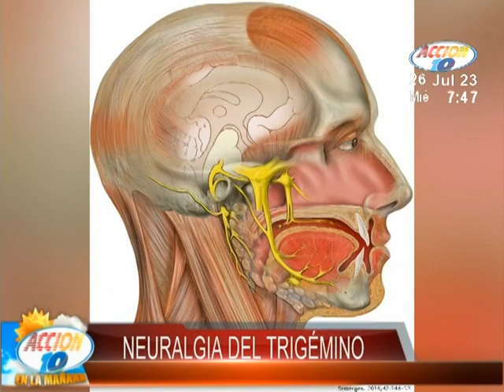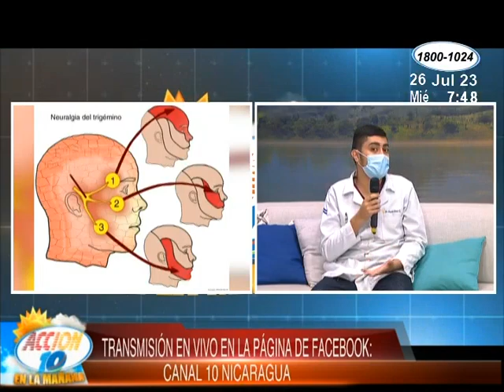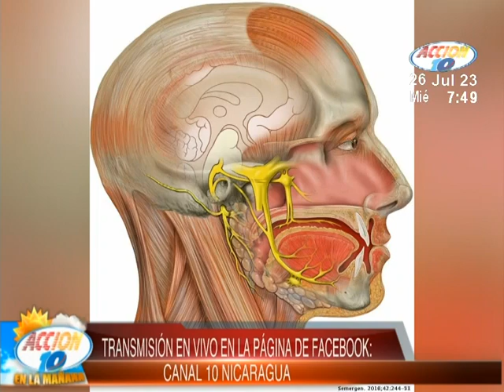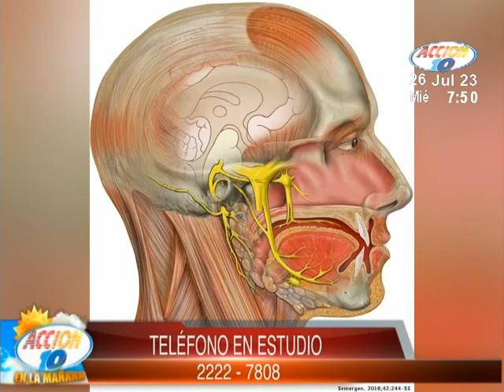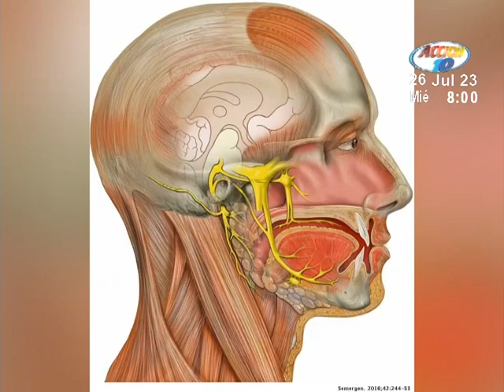Consulta con el Especialista: Neuralgia del trigémino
Mucha atención con los consejos del experto y sepa cómo cuidar su salud, aquí toda la información.